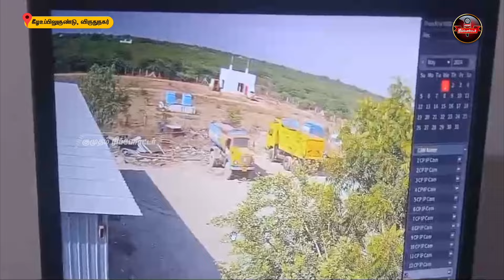கல்குவாரி விபத்து - 3 பேர் பலி | பதைபதைக்க வைக்கும் சிசிடிவி காட்சிகள்